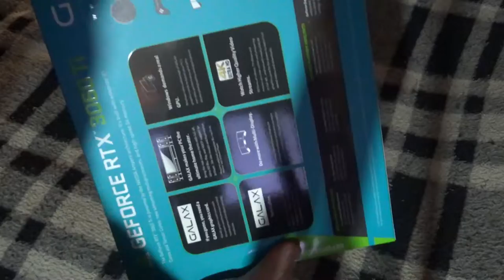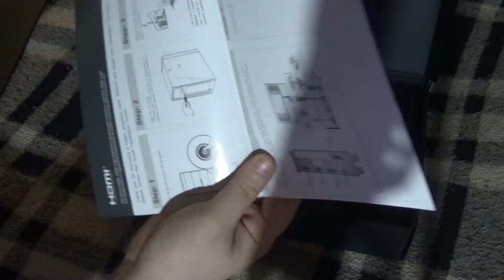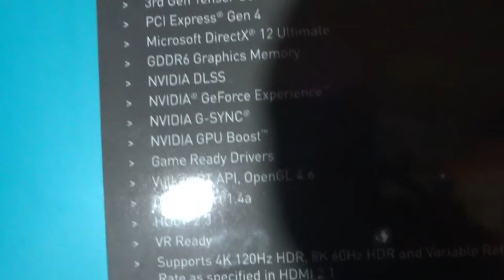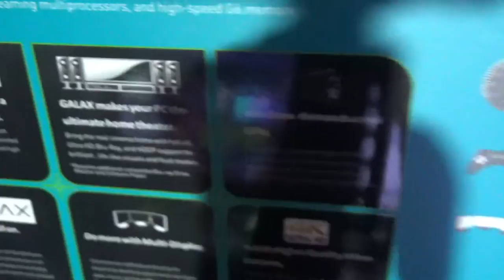Unboxing - Nvidia Geforce RTX 3060Ti 8Gb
Despues de casi 6 años, llego el upgrade de la tarjeta de video, aqui les presento el unboxing de la Geforce RTX 3060 TI de 8GB.